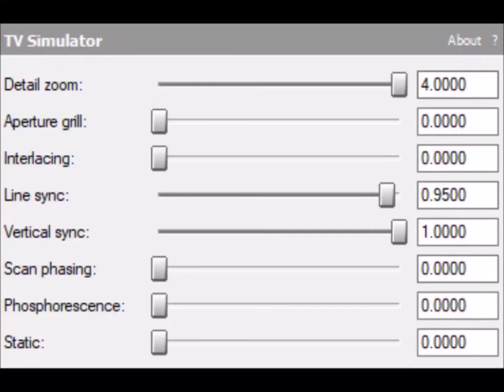How to make Radioup V23.UJVLTCM3388 on Sony Vegas (FOR REAL THIS TIME)